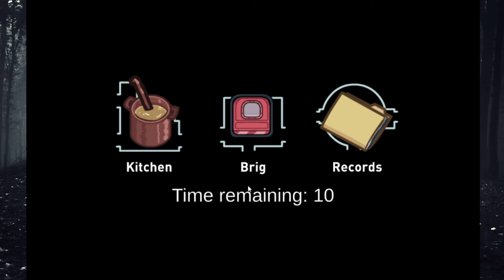Among Us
shh there was totally a video uploaded yesterday we dont worry about it (i may have been super busy and forgot to schedule)
this month is a mess lmao
edit: i swear i uploaded this a few hours ago but i didnt im big stupid today

Here's a link to my discord server!

ᕕ( ᐛ )ᕗ Much Spook ᕕ( ᐛ )ᕗ